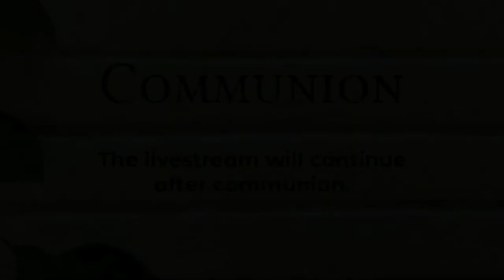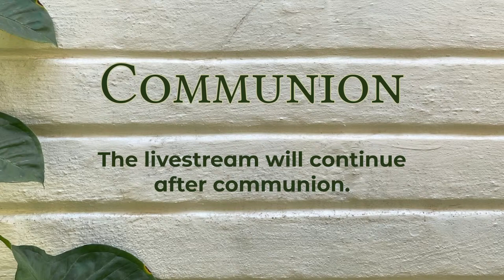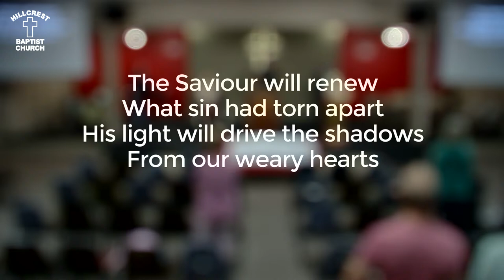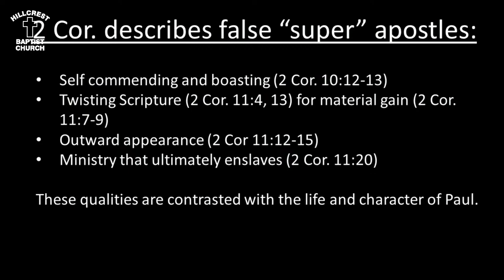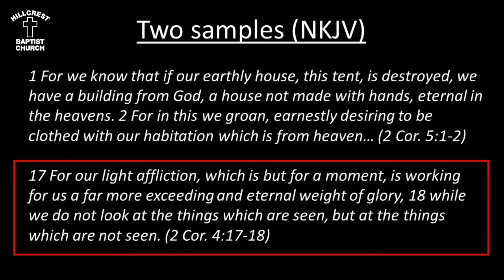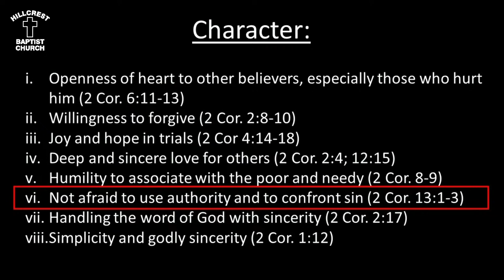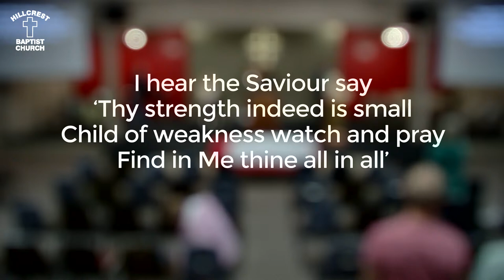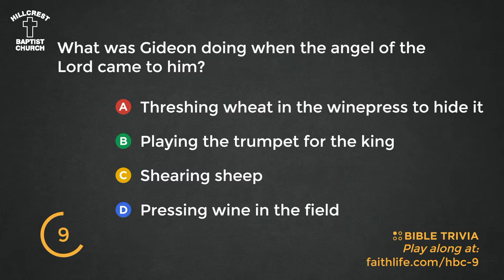The Big Picture Of A Faithful Church Leader | 2 Corinthians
17 March 2024 - Evening Service

Dr Andrew Aucamp
2 Corinthians
The Big Picture of a Faithful Church Leader